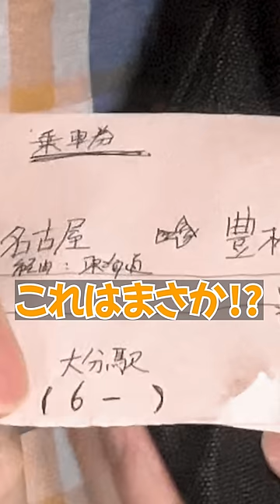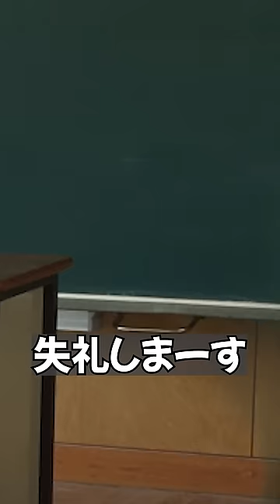【まとめ】駅や学校で巻き起こる爆笑コント集 【たくあんTVまとめ集26】